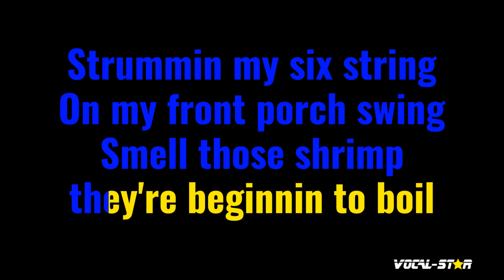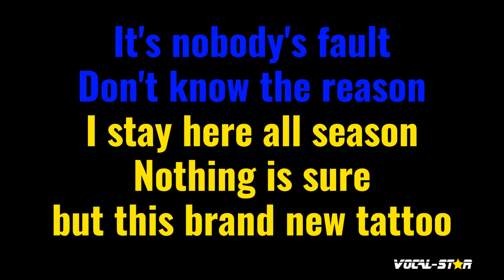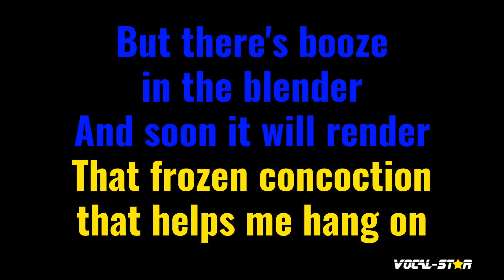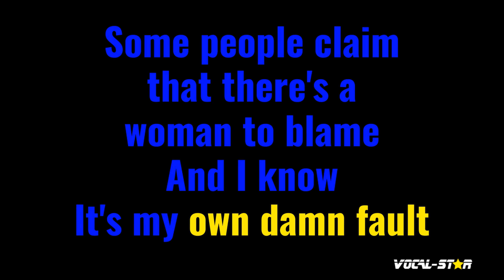Margaritaville Karaoke | Jimmy Buffett Karaoke Version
Whether you're a long-time fan of Jimmy Buffett or discovering their music for the first time, "Margaritaville" instrumental version will have you dancing and singing along in no time. So grab the mic, hit play, and let the good times roll with this upbeat and infectious track. Belting out this amazing karaoke instrumental version will be incredibly fun!

00:00 Introduction
00:10 Start of Song
03:26 Next Song